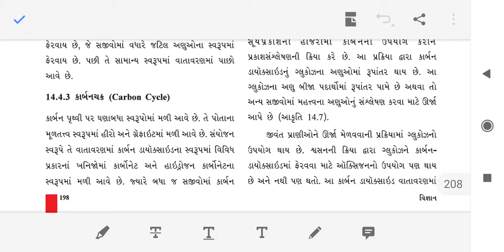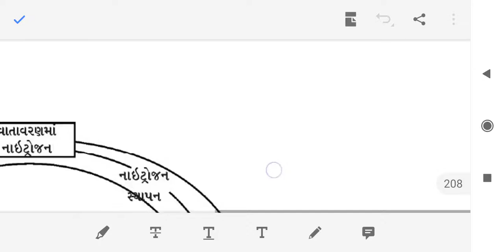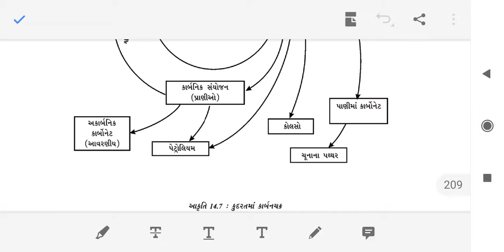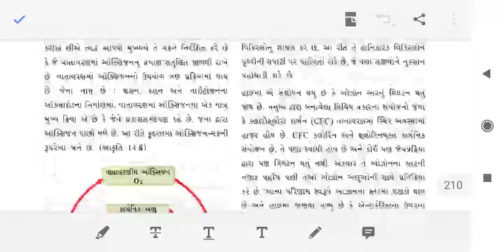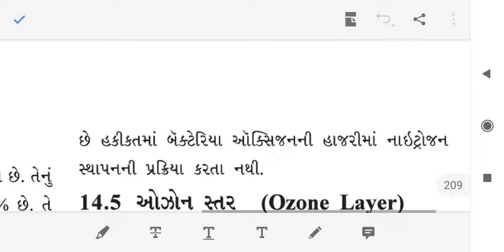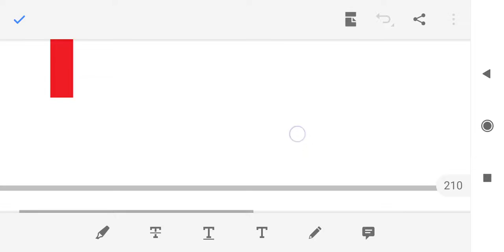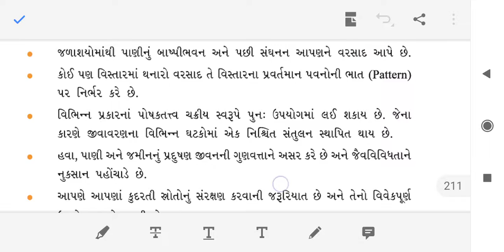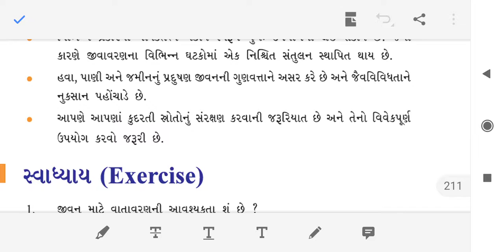9 science ch 14 part 4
9 science ch 14 part 4